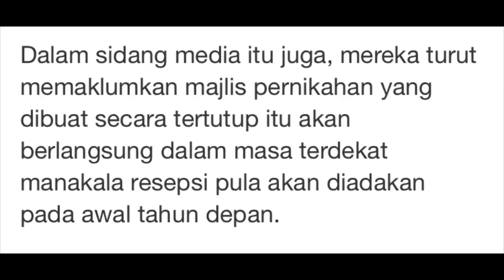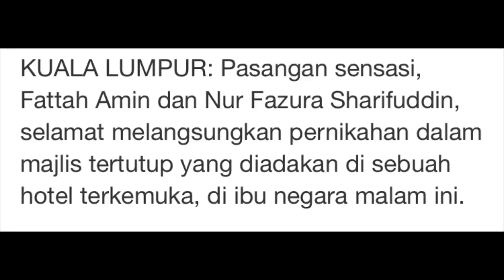Fazura Sah Jadi Isteri Fattah Amin Pada 9:50 Malam Tadi. Alhamdulilah.